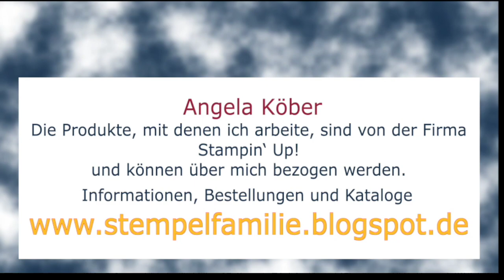Origami Schnellen Mini Rucksack falten aus Papier - Stampin' Up! Schulranzen Flaschenpost Anleitung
Für Fortgeschrittene!
Meine Faltanleitung für einen Mini Rucksack oder Schulranzen aus Papier.

Reihe: 1 Stempelset - 5 Ideen
Stempelset Flaschenpost
1. Aufstellkarte mit Maskiertechnik
2. Buch Box mit integrierter Hidden Flap Card
3. Lichttüte
4. Pop Up Card
5. Mini Rucksack falten / Schulranzen

Auf meinem Blog findest du alle Maße und alle 5 Ideen

Verwendetes Material in diesem Video:
Blending-Pinsel - #153611
Stanzformen Anhänger nach Maß - #155563
Paper Pumpkin-Minischachtel - #153069

Werkzeuge & Hilfsmittel:
Papierschneidemaschine - #152392
Stempel- u. Perforiermatte - #126199